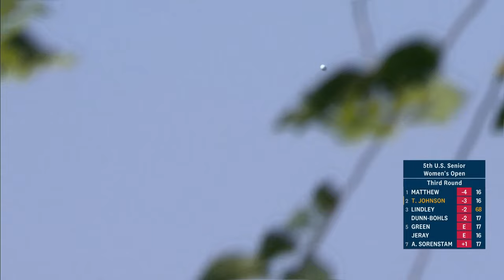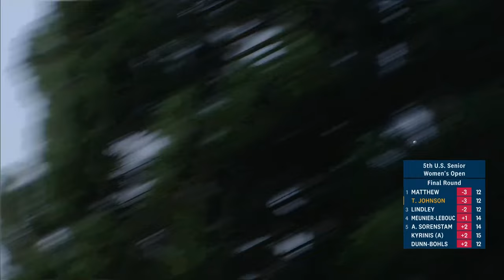2023 U.S. Senior Women's Open Highlights: Trish Johnson | Every Televised Shot (Rounds 3 and 4)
See every televised shot from 2023 U.S. Senior Women's Open champion Trish Johnson at Waverley C.C. in Portland, Oregon. Johnson finished with a score of 284 (-4) and held off a crowded field on Sunday at Waverley.